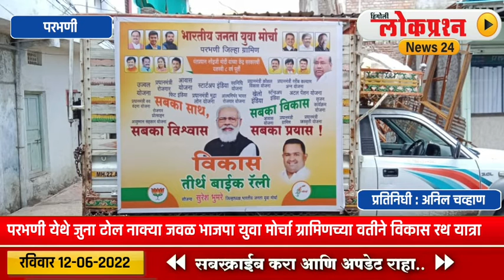परभणी - भाजपा युवा मोर्चा ग्रामिणच्या वतीने विकास रथ यात्रा.....